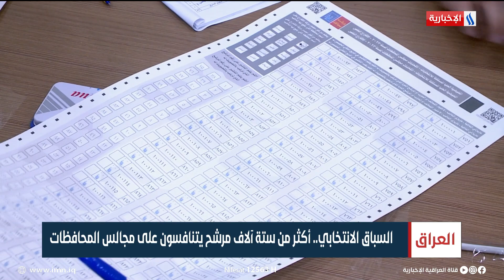السباق الانتخابي.. أكثر من ستة اّلاف مرشح يتنافسون على مجالس المحافظات | تقرير احمد عرام